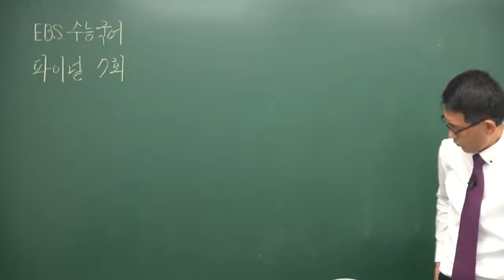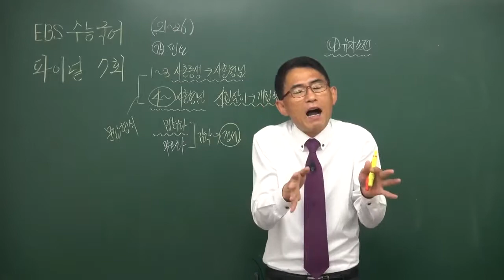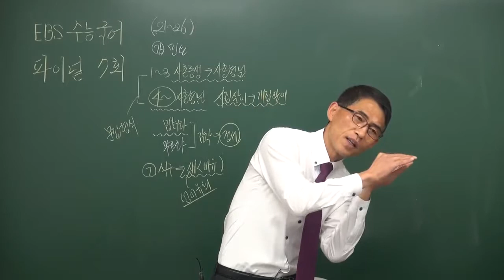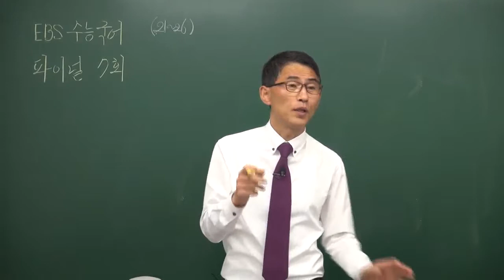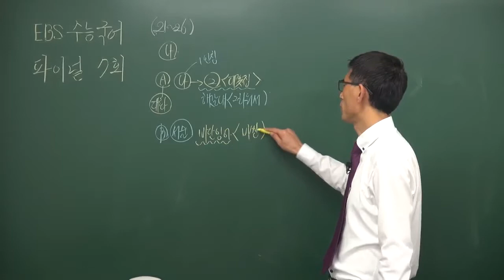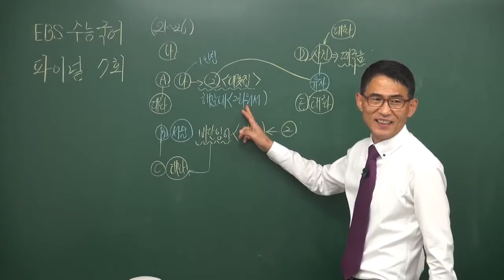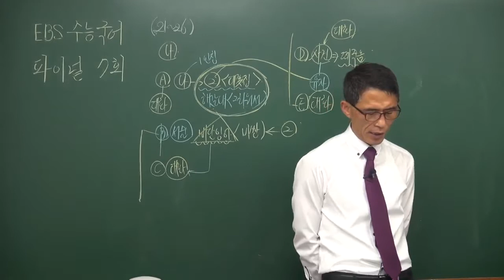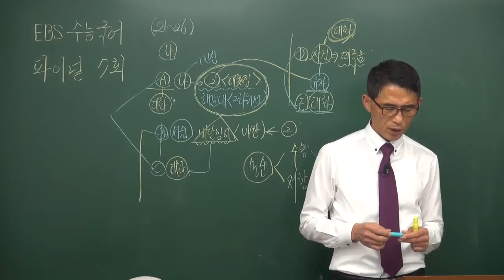'시집살이노래', 이문구 '유자소전' 2017년 EBS 파이널 7회 21번~26번(양병철국어,인문논술,일산국어학원)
이 동영상은 고전시가 중 민요에 해당하는 '시집살이 노래'와 현대소설 '유자소전'을 설명한 동영상입니다.